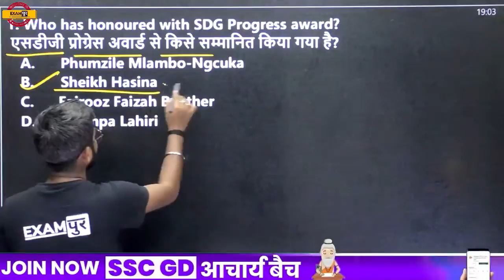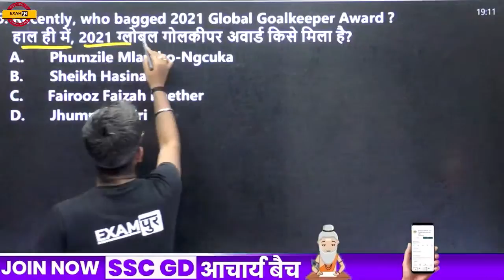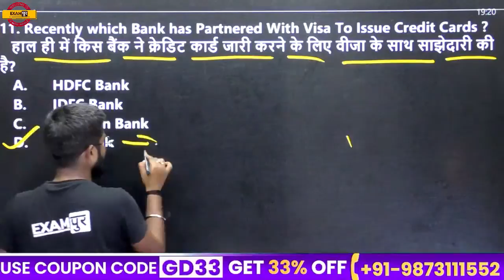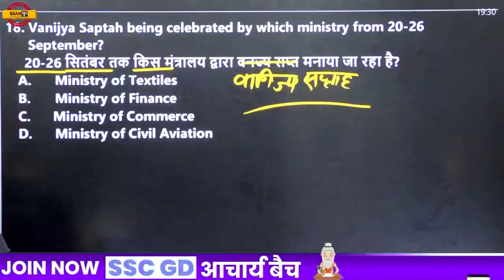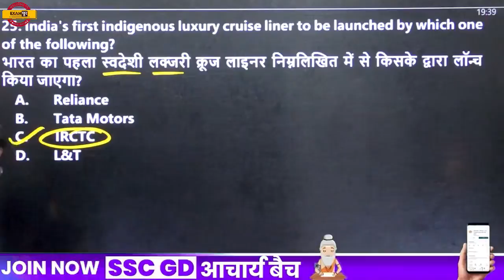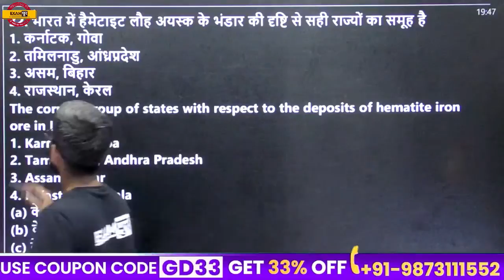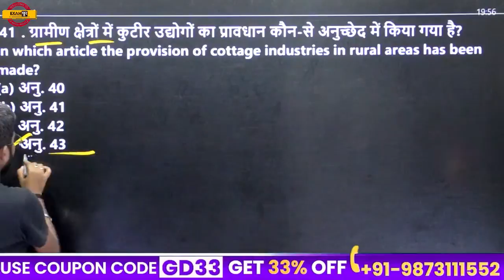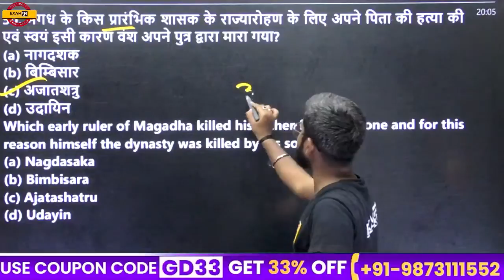SSC GD 2021 | SSC GD PREPARATION | GK/GS | CURRENT AFFAIRS | GK/GS MODEL PAPER 3 | BY ROHIT SIR